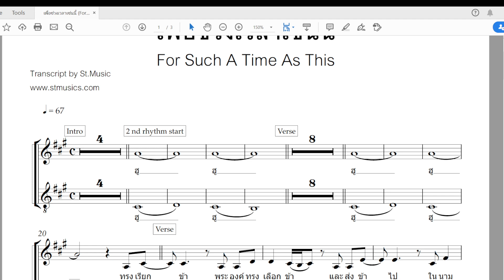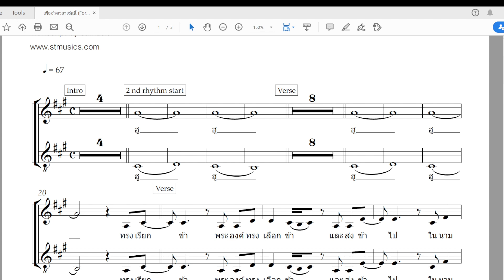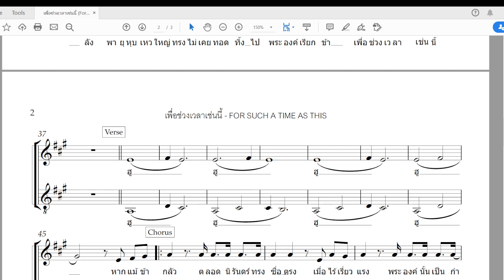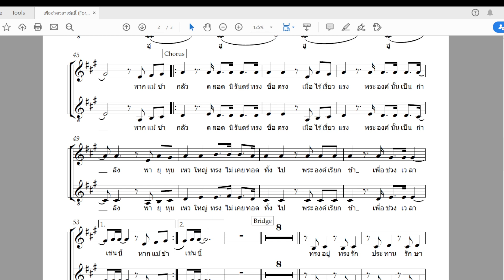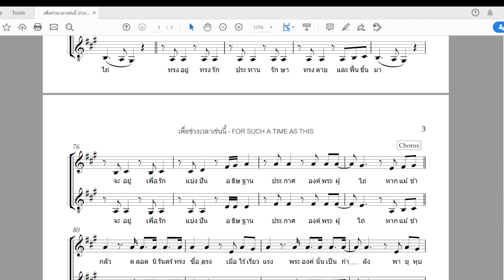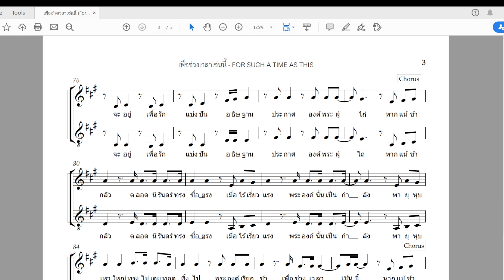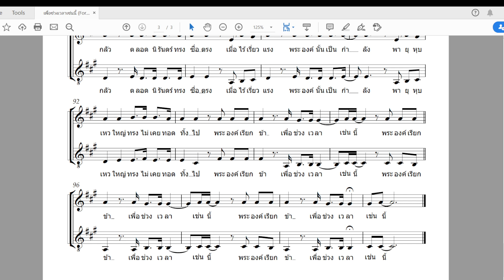[สอนร้องประสานเพลง] เพลงเพื่อช่วงเวลาเช่นนี้ For Such A Time As This part ผู้หญิง by Kru St.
[สอนร้องประสานเพลง] เพลงเพื่อช่วงเวลาเช่นนี้ For Such A Time As This part ผู้หญิง by Kru St. โน้ตเพลงโหลดได้ทางเว็บ

คลิปนี้ทำขึ้นเพื่อช่วยในการฝึกร้องประสานเสียง เพลงเพื่อช่วงเวลาเช่นนี้ For Such A Time As This part ผู้หญิง โดย ครูเซนต์ วิสุทธา St.Music